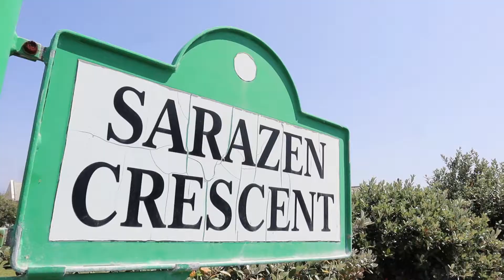Sarazen Crescent, Westwood, Parklands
4 Bedroom family home in an amazing secure complex